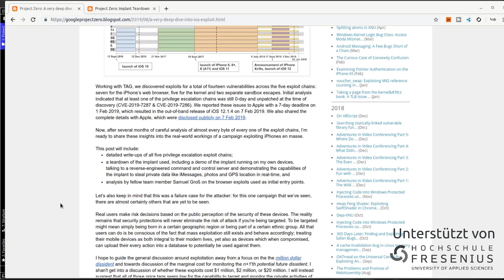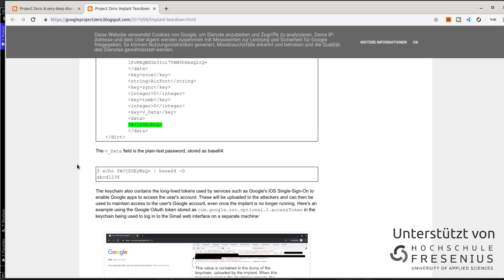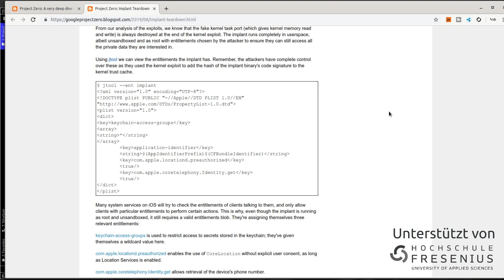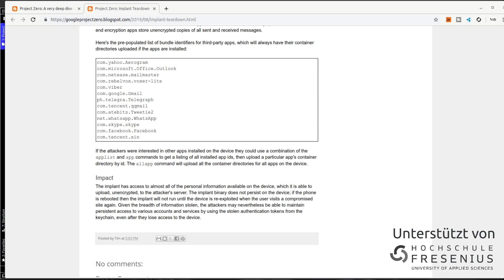Hacking News - iPhone nutzer über 2 Jahre lang ausspioniert über einen Safari Exploit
Angewandte Informatik * *Meine Website mit allen anderen Kanälen und Newsletter* *